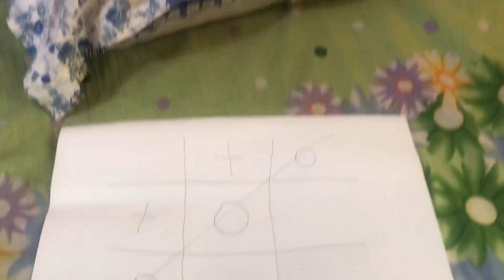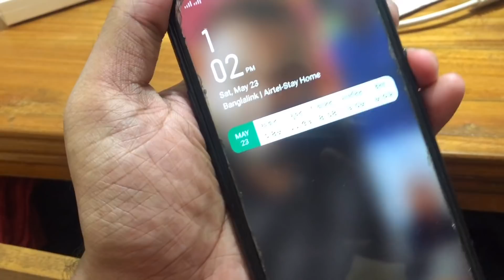1 Hour No mobile,No laptop,No study Challenge || Vlog 01 || Atiq Vai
আমরা নাকি মোবাইল ছাড়া ১ মিনিট ও থাকতে পারি না।

মোবাইল ল্যাপটপ ছাড়াও যে বেঁচে থাকা যায় সেটাই প্রমান করতে এই শ্বাসরুদ্ধকর রোমহর্ষক চ্যালেঞ্জ।
চলুন শুরু করা যাক।